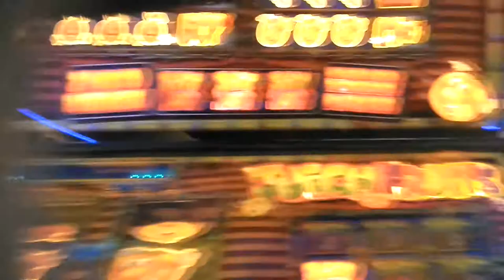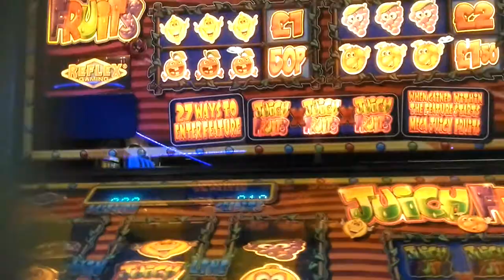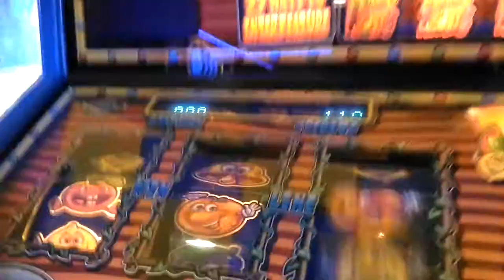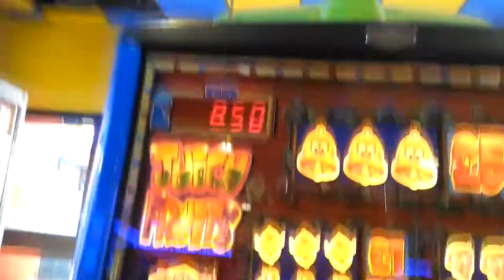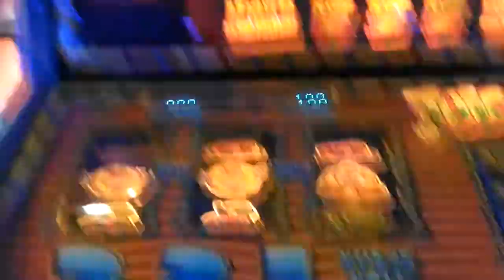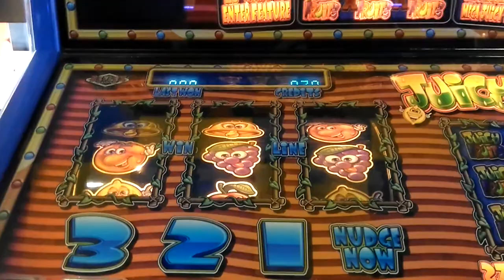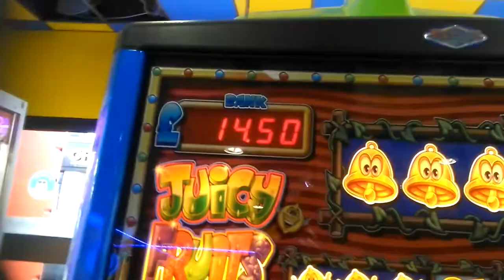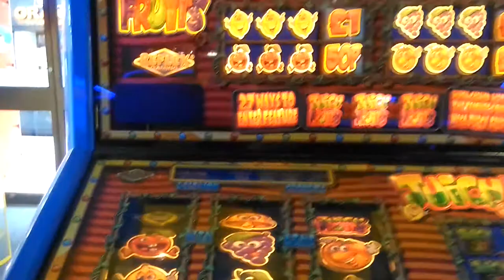REFLEX JUICY FRUITS 5JP FRUIT MACHINE 2018 JACKPOT WSM ARCADE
crazy fruits ripoff machine silly wohoo noise reflex fruit mahcine
not a bad result in the end though
UK ARCADES